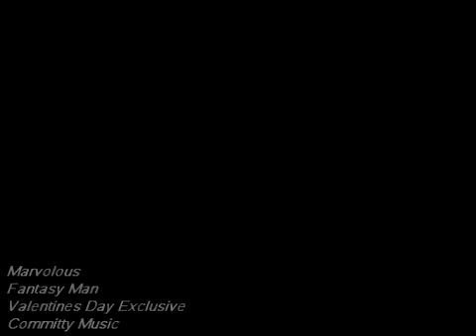Valentines Day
Exclusive valentines day gift